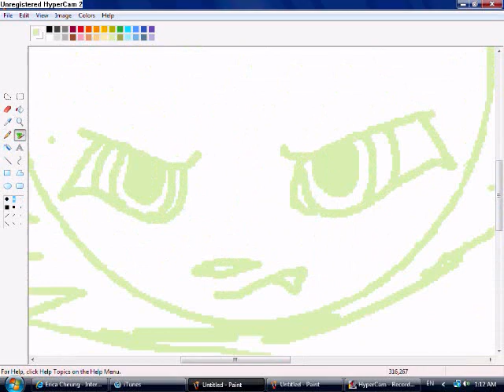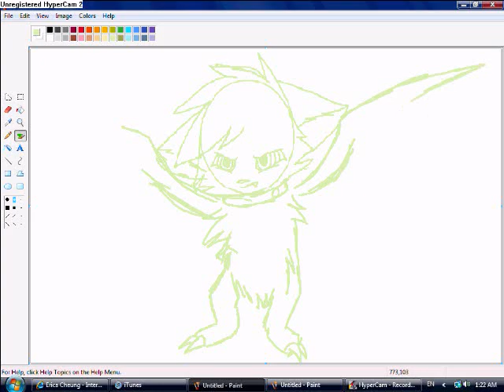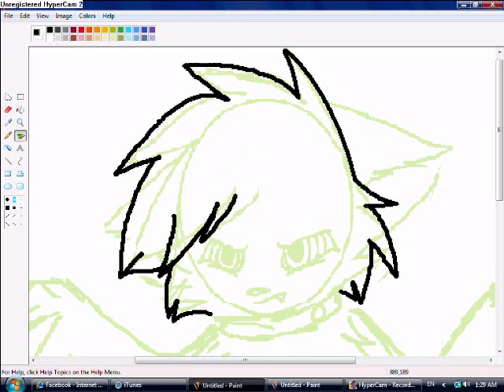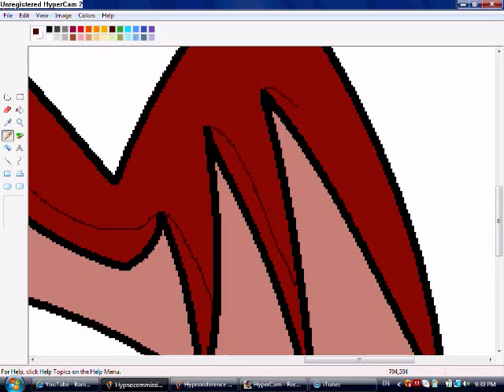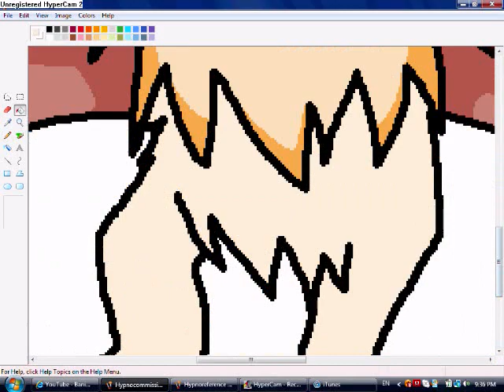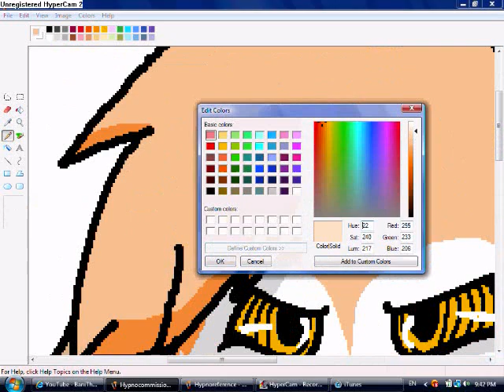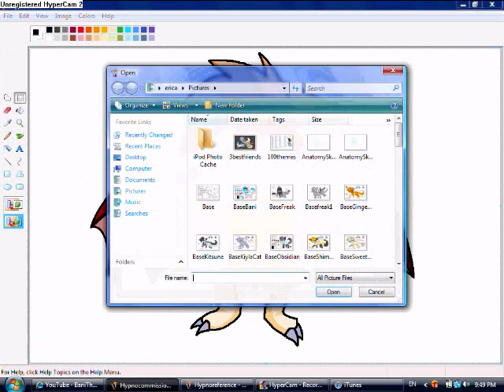Hypnoz Commission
Commission for BluishGraphite x]
Hope you like it~! It was acually pretty hard to draw and stuff.. hehe..

Programs:
Ms Paint

Songs:
Canary - Hatsune Miku
Tourniquet - Evanesence